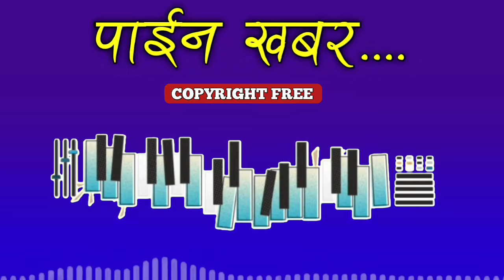Paina khabara copyright free music |nepali copyright free music | nrpali copyright free tune